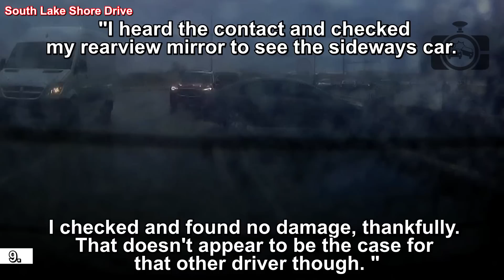MAN GETS ASSAULTED IN FRONT OF 2 COPS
⚫ Links to the original videos:

1. jts8 --- Bad Drivers Caught On Camera - Highway Edition ( Canada )

2. u/Navyurf -  --- [oc] Don't honk at these two tough guys ( New Jersey, USA )

3. Jacob Shroyer --- Road Rage Mt09 1 ( East Lansing Michigan )

Jacob Shroyer --- Road rage mt09 2 ( East Lansing Michigan )

4. Living Life --- Hit and Run (Can you read the plate?) ( Lakewood California )

5. Dave Singh --- Road rage York region Langstaff rd and hyw 427 south bound ramp. ( Langstaff RD and hyw 427 )

6. Brandon --- Blind Sided ( Belle Chasse, LA )

7. Amy -  ---  ( Grand Junction CO 29rd &Tellar )

8. Ken Morgenstern --- Wreck In Rockwall ( Rockwall, TX )

9. Joel Swanson --- Driving Too Fast For Conditions On DuSable Lake Shore Drive (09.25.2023) ( South Lake Shore Drive )

10. Kano530 --- CAR WRECK IN OROVILLE CALIF CAPTURED FROM A TESLA CAM ( OROVILLE CALIF )

11. HISTORY SMITH --- Dashboard camera capturing a t-bone car accident / collision Toronto Ontario Canada ( Toronto Ontario Canada )

12. Abisan -  ---  ( Toronto, Ontario )

Abisan -  ---  ( Toronto, Ontario )